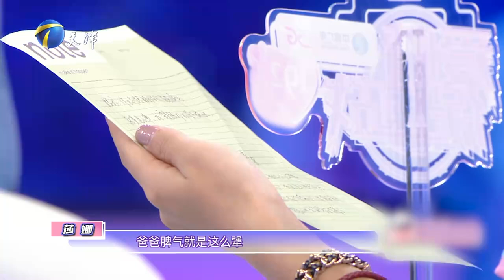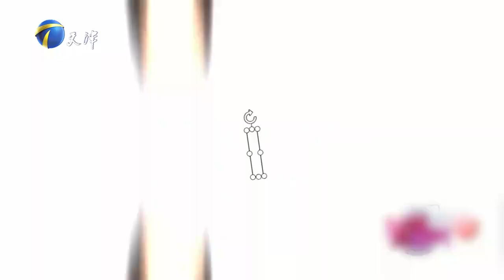愛情保衛戰 20240229：女孩的男友總是講公平，讓她覺得這場戀愛像一場交易